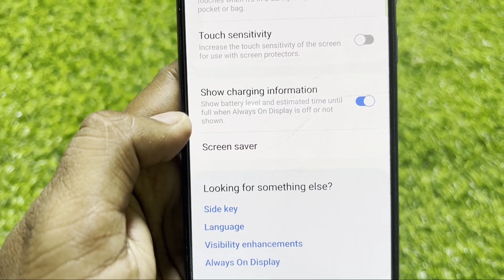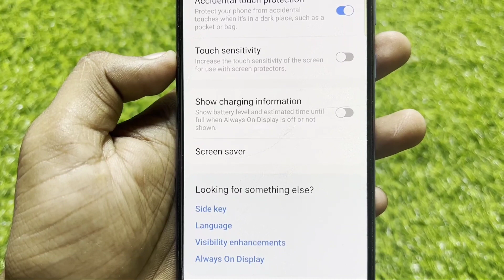What is Show charging information feature in Samsung Phones